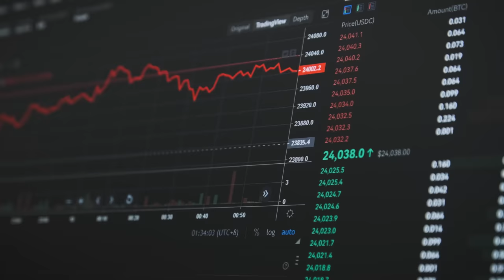What the Lord Showed me about What Happened in Maine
I am unable to offer tax-deductible donations at this time, but if you would like to bless my family:

Mr. Brandon Biggs' (aka "Last Days") opinions are his own, and are not a recommendation or an offer to buy or sell securities, commodities and/or cryptocurrencies. Mr. Brandon Biggs (aka "Last Days") is independent and receives no compensation of any kind from any groups, individuals or corporations. As trading and investing in any financial markets may involve serious risk of loss, Mr. Brandon Biggs (aka "Last Days") recommends that you consult with a qualified investment advisor, one licensed by appropriate regulatory agencies in your legal jurisdiction and do your own due diligence and research when making any kind of a transaction with financial ramifications. Mr. Brandon Biggs (aka "Last Days") is not a Registered Securities Advisor. Therefore Mr. Brandon Biggs’ (aka "Last Days") opinions on the markets, stocks and commodities are his own and cannot be construed as a solicitation to buy and sell securities, commodities and/or cryptocurrencies.